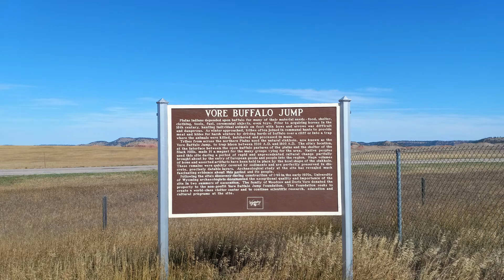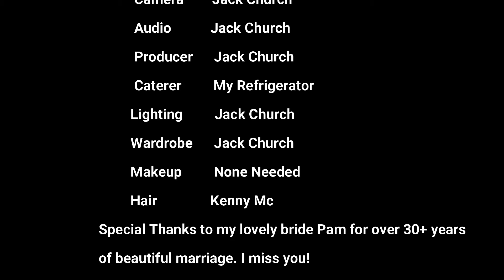Visit Wyoming Vore Buffalo Jump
The site was discovered just west of the Wyoming-South Dakota border about halfway between Sundance, Wyo. and Spearfish, S. Dak, during construction of I-90 in the early 1970s. In 1989, the family of Woodrow and Doris Vore donated the site to the University of Wyoming, and today, the sinkhole is known as the Vore Buffalo Jump.

Archaeologists estimate that at least 4,000 bison were killed over a period of about 250 years at this place. The Vore site is known for its massive quantities of bison bone and stone artifacts, which have been remarkably preserved in discrete layers. The sinkhole contains hundreds of layers of sediment, known as varves, which have washed into the depression annually. Scientists count varves like tree rings and combine this information with other dating methods to estimate when each bison jump occurred.